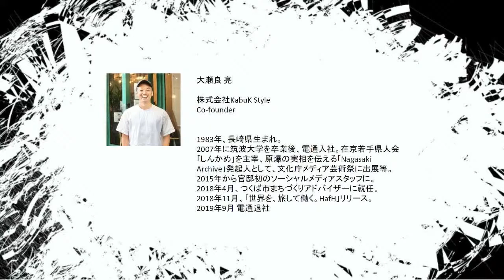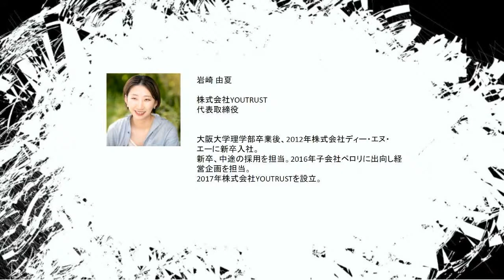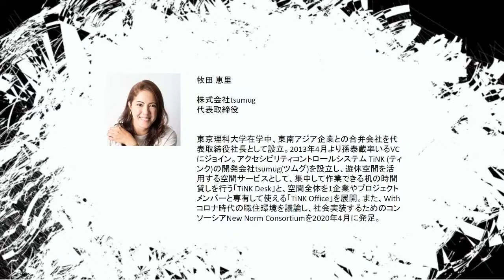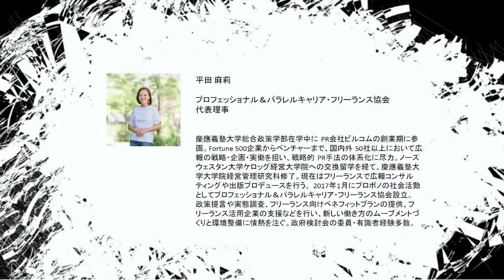【ASCENSION 2020】awabar fukuoka STAGE Beyond Coronavirus×Work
令和２年11月27日（金）に開催したグローバルスタートアップイベント「ASCENSION 2020（アセンション2020）」の「Beyond Coronavirus×Work」をテーマとしたセッションです。

‹登壇者›
・大瀬良　亮氏（Kabuk Style）
・岩田　由夏氏（YOUTRUST）
・牧田　恵理氏（tsumug）
・平田　麻莉氏（プロフェッショナル＆パラレルキャリア・フリーランス協会）